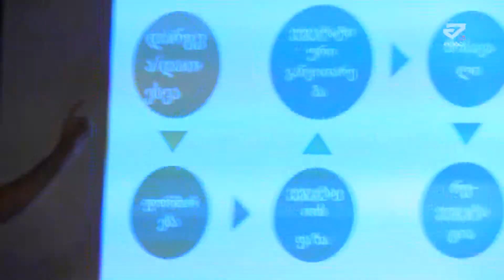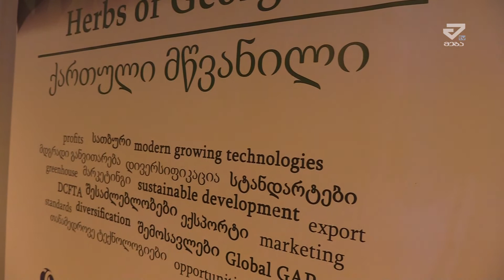ქართული მწვანილის საექსპორტო პოტენციალის გაზრდის მიზნით ქუთაისში კონფერენცია მოეწყო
ქართული მწვანილის საექსპორტო პოტენციალის გაზრდის მიზნით ქუთაისში კონეფერენცია მოეწყო. კონეფერენციაში, რომელიც  გაერო-ს სურსათისა და სოფლის მეურნეობის ორგანიზაციისა და  ევროპის რეკონსტრუქციისა და განვითარების ბანკის ორგანიზებით მოეწყო მწვანილის სექტორის 60-ზე მეტი წარმომადგენელი იღებდა მონაწილეობას. შეხვედრის ფარგლებში ყურადღება  ქვეყნის მასშტაბით მაღალი სტანდარტის პროდუქციის წარმოებასა და ექსპორტის მოცულობის გაზრდის პრინციპებსა და მეთოდებს დაეთმო.